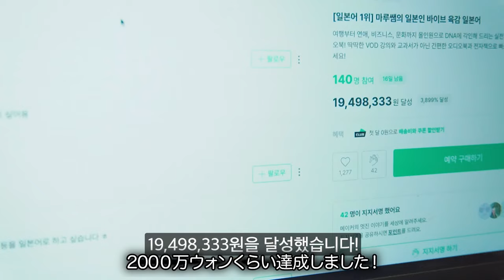애니로 일본어 배운 사람의 최후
[마루의 일본인 바이브 육감 일본어]
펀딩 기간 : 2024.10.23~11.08